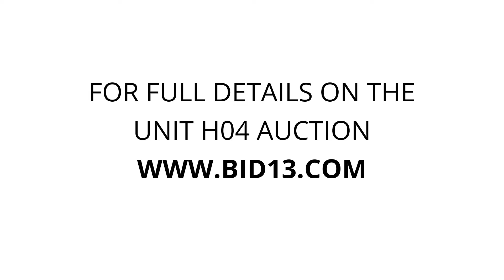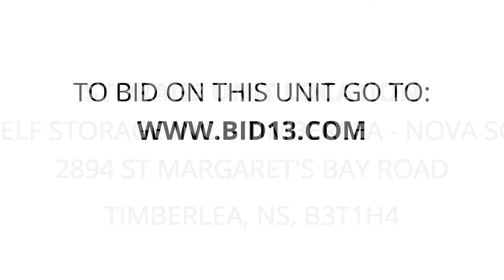Bay Self Storage Inc. - Timberlea - Nova Scotia - Unit H04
golf-clubs, clothes, Chest-Freezer, chairs, speakers, tennis-rackets, fan, dishes, Concrete-compound, table